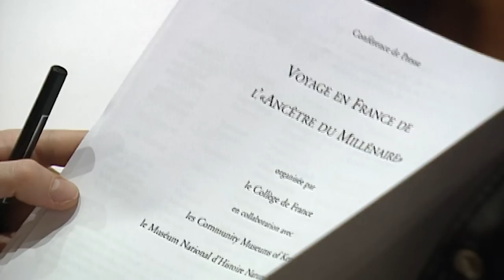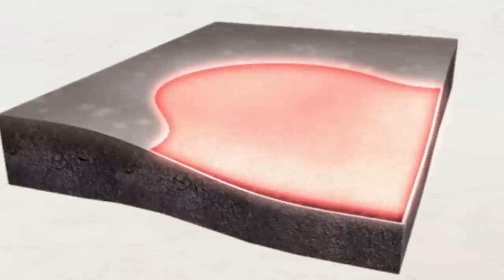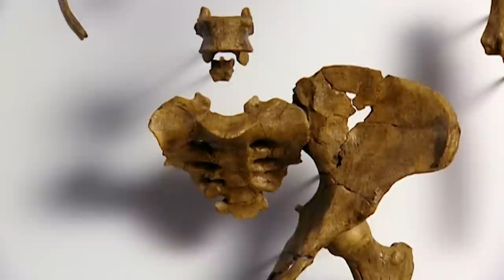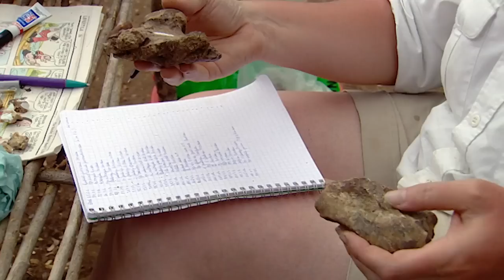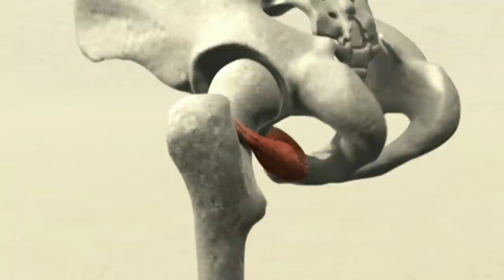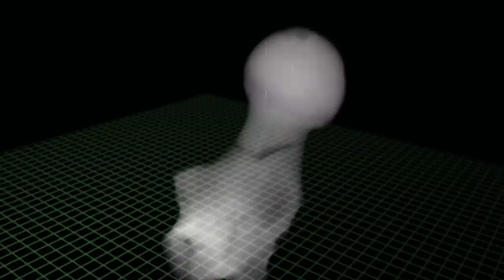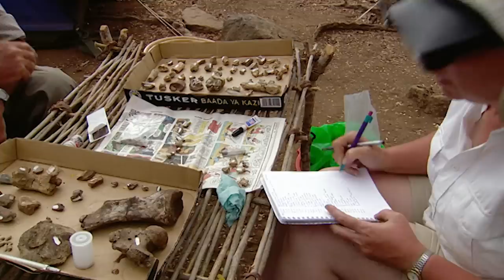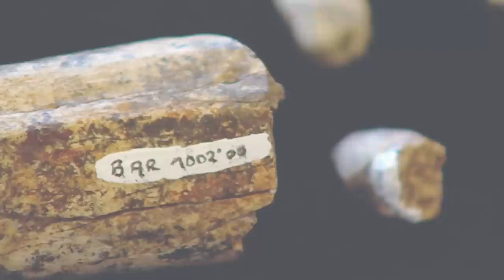Is This The Face Of Our Earliest Human Ancestor? | The First Human | Odyssey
While many of us know that we evolved from Apes, until relatively recently we didn't know much about our earliest human ancestors. This all changed in the year 2000 with the discovery of a fossil that changed everything.